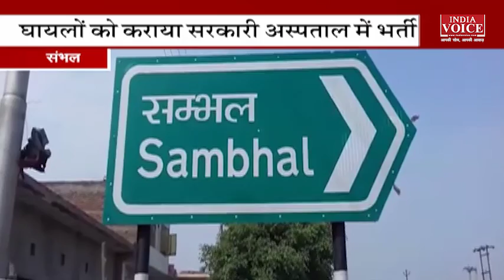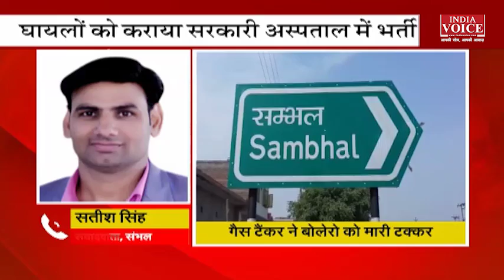श्रद्धालुओं से भरी बोलेरो को गैस टैंकर ने मारी टक्कर , एक बच्चे की मौत , कई की हालत नाज़ुक